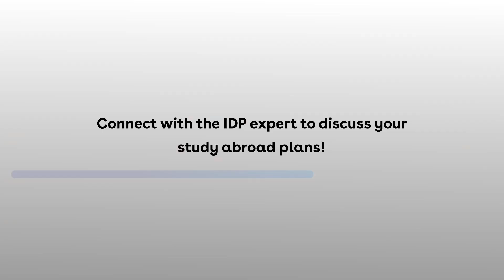Deepika's Journey: Unlocking Opportunities in the UK with IDP's Seamless Study Abroad Process 🌍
Join us as we follow Deepika's exciting study abroad journey! As a postgraduate student from Hyderabad, she's headed to the UK for further studies to enhance her skills and explore abundant opportunities. Discover how she heard about IDP from a friend and experienced an effortlessly smooth study abroad process. If you're considering studying in the UK, you won't want to miss Deepika's story! 🎓✈️

Our team of education experts will guide you in:
- Profile assessment
- Course & university selection
- Application submission
- Offer Acceptance
- Student Visa Process visa guidance
- Pre-departure orientation